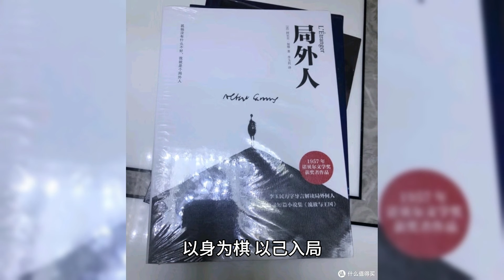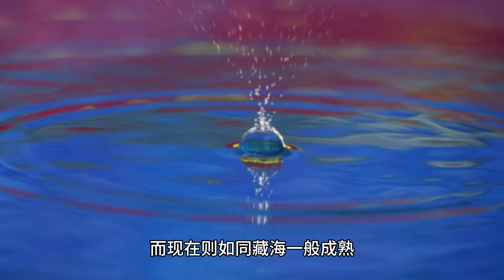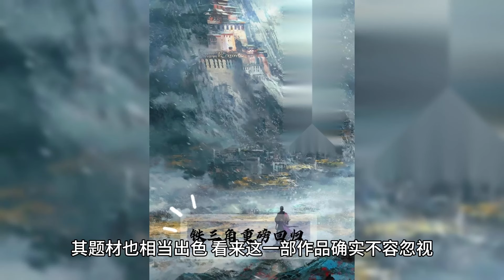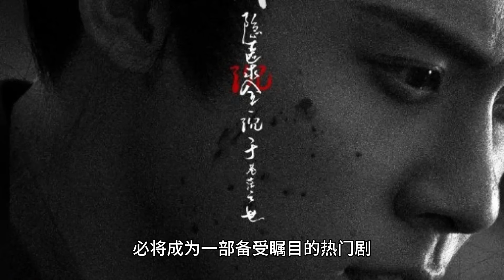CCTV officially announced that the 30-episode drama "Power and Intrigue" will be released, with Xiao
A new male audience power drama is about to meet its audience.

Hidden Sea Biography” announced the drama starring Xiao Zhaoban killed, at the same time officially released the entire cast, and then released less than three minutes of special video of the killing.

CCTV network entertainment can not help but see the personal publicity, but also specially selected the main actors in the drama “eyes” stills.

Once the production was finalized, it was recommended by CCTV, which shows its extraordinary strength.

Where exactly is the excellence of this drama, just through the trailer clip can be a little known.

Xiao Zhan and Zhang Jingyi lead the cast, while Zhou Qi, a freshman actor, and Huang Jue, a powerhouse actor, join the cast; not only that, but viewers can also catch a glimpse of Zhong Hanliang and Chen Yanxi.

Is this lineup really so luxurious?

This time, the exclusive broadcasting rights were once again snatched by Youku, which really makes people sigh with emotion, Coolie is really lucky.

The director of this drama is Zheng Xiaolong, whose name has been able to show his unique style, as demonstrated by works like Legend of Zhen Huan and Legend of Mi Yue. After all, this director gives the work a unique charm.

This drama, on the other hand, is presented from a male perspective and is set to be a power drama for a male audience.

Viewers were expecting that after the conclusion of “Gyeonggyo 2”, they would have to spend more time waiting for the next political power drama that male viewers would love.

The drama was not announced to be ready until yesterday, and its opening was not officially announced until late last year, yet it is currently on Youku's platform with more than 1.5 million people booked to watch it, so it is clear that it is highly anticipated.

Viewers have been galvanized to watch the drama in less than three minutes of video, and they are eager for everyone to view the drama.

How can the whole world watch the video?

Xiao Zhan's temperament shown in his ancient costume look is really quite remarkable and amazing. I originally thought that his ancient costume look was already great, but I didn't expect there to be such a surprise.

Wearing a light blue robe, a lonely figure walks through the white snow with a dim filter, as if foreshadowing that he is falling into a heavy atmosphere.

In addition to this, the scene setting and costume design in the drama show a very high-quality approach.

Especially when Xiao Zhan, dressed in his red official uniform, reappeared in the snowy landscape, it can be said that he has quite a tendency towards “snowy landscape bulls-eye syndrome”.

The body as a chess game, with their own into the game.

This time, Xiao Zhan summarized his role in the drama, he is not only Zanghai, but also Wisdom Slave.

Why did he put himself in such a difficult situation and what kind of challenges did he encounter?

In the country of Great Yong, Wizenu (played by Xiao Zhan), who is the son of the current head of the Chintian Supervisor, Kuai Duoduo, suffered the tragic extermination of his family when he was a young boy.

He was the only one left behind. Under the name of Zang Hai, he embraced deep hatred and remained anonymous for ten years, concentrating on the study of “vertical and horizontal arts”.

After completing his studies, he returned to the capital, where he met his enemy, the Marquis of Pingjin, and chose to serve under him.

Hidden in the grasp of his enemy, he managed to escape from the Marquis' residence and entered the imperial court, rising from a commoner to the position of Chief of Cabinet on a difficult and winding path.

It can be said that the position of the chief cabinet minister is equivalent to the prime minister, is a high position of power, a person under ten thousand people.

When he is finally ready to take on his enemies, he is surprised to find that he has only touched the tip of the iceberg of intrigue, and a much bigger conspiracy is waiting for him.

This power drama for a predominantly male audience is just brilliant, brilliant.

The actors are the “protagonists” in this drama, not only in terms of the fascinating plot, but also in terms of their acting skills.

As soon as I saw Xiao Zhan's stills, I was sure that the drama would be a success.

Wearing an official hat, his eyes reveal a skepticism about everything, showing that even in a high position, it is difficult to get out of a difficult situation.

The “sense of power” fascinates and captivates the viewers.

In the early stage, he was more like a refined and elegant scholar, and even his plain clothes couldn't hide his aristocratic demeanor that was hard to ignore, but now he is as mature as Zanghae.